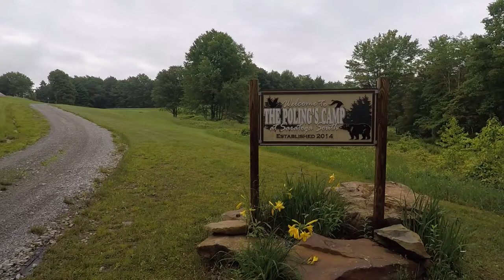Poling Camp Weekend